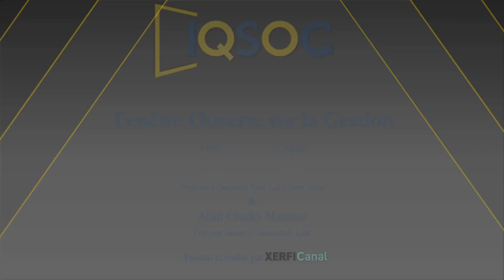La Chine lance la guerre des cryptomonnaies par les brevets [Vincent Lorphelin]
Xerfi Canal a reçu Vincent Lorphelin, Fondateur du fonds de brevets 100breverts.tech et co-président de l'institut de l'Iconomie, pour parler la guerre des brevets.  Une interview menée par Jean-Philippe Denis.